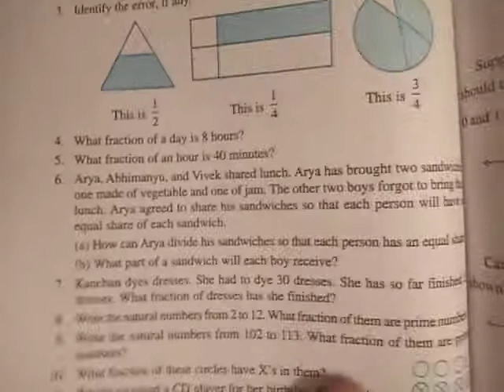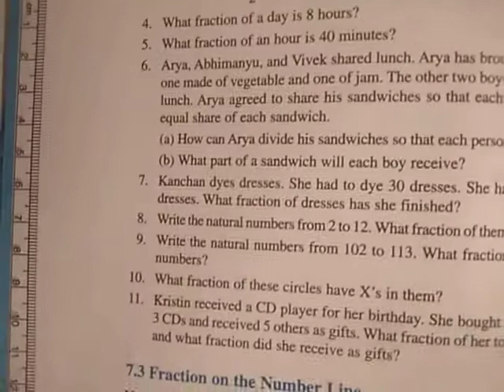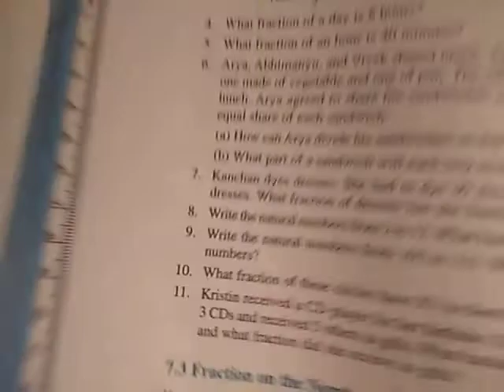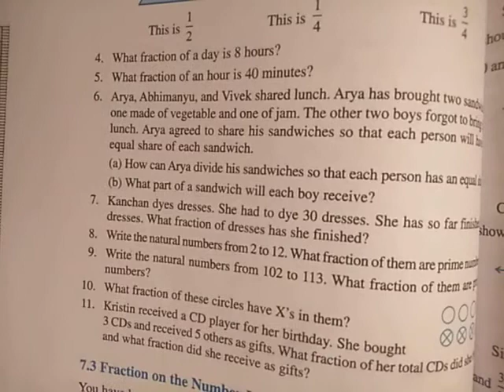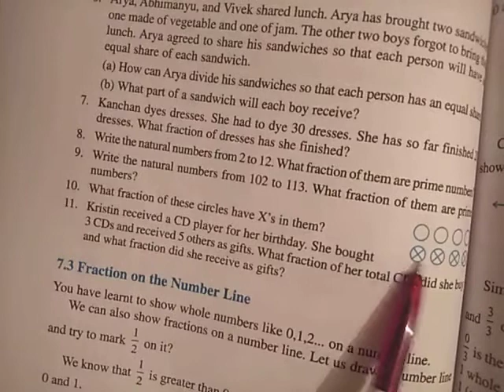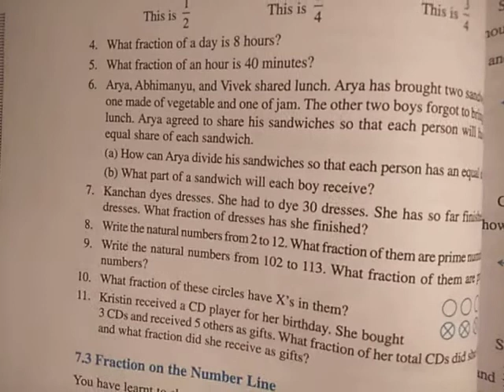Exercise 7.1 Class 6th Mathematics Q1, Q2, Q3, Q4 and Q7